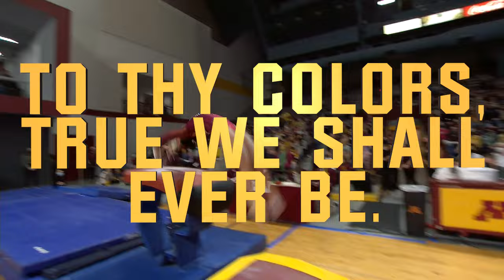The Minnesota Rouser (Official)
Minnesota, hats off to thee,
To thy colors true we shall ever be...
Firm and strong, united are we.
Rah, rah, rah, for Ski-U-Mah,
Rah, rah, rah, rah, rah, rah, rah,
Rah for the U of M.